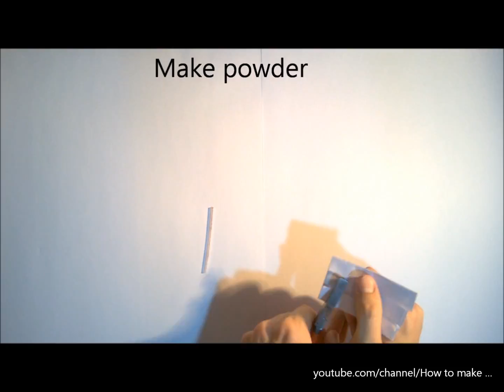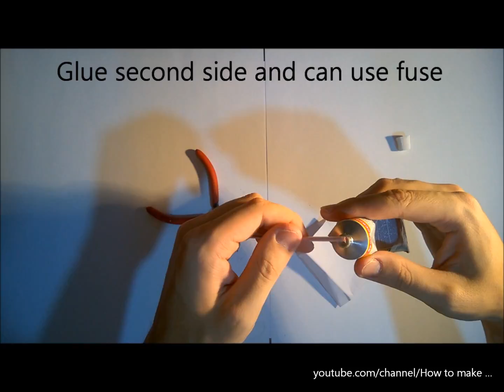How to make a simple fuse for fireworks and firecrackers | Homemade firecrackers fuse